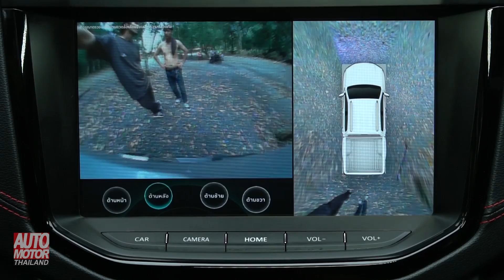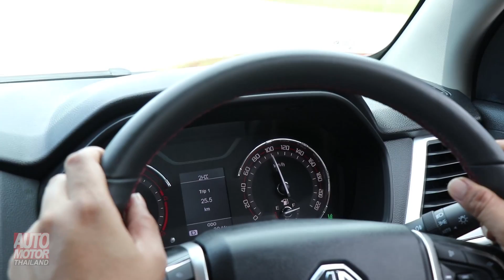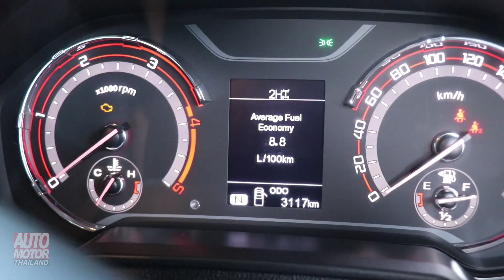ทดสอบบนถนนจริง!!! MG Extender ขับสบาย แต่เรื่องประหยัดยังมีให้ติ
MG Extender รถกระแสแรงและยังเป็นรุ่นแรกที่ MG ผลิตออกมาเพื่อบุกตลาดรถกระบะในประเทศไทย ตั้งราคาจำหน่ายเริ่มต้นที่ 549,000 บาท แบบกระบะตอนครึ่งในรุ่น 2.0 C 6MT และ 1,029,000 บาท ในรุ่นกระบะ 4 ประตู รุ่น 2.0 DC Grand 4x4 X 6AT ที่มาพร้อมจุดเด่นด้านความกว้างขวาง ตามคอนเซ็ปต์ “กระบะพันธุ์ยักษ์” อัดแน่นด้วยเทคโนโลยีอีกเพียบ รวมไปถึง I-Smart สำหรับการทดสอบสมรรถนะในครั้งนี้ได้ใช้รถรุ่นท๊อพแบบ 4 ประตู โดยใช้เส้นทางจากภูเก็ต-สุราษฏร์ธานี พร้อมพิสูจน์ความประหยัดจากขุมพลังเป็นแบบดีเซลคอมมอนเรลเทอร์โบขนาด 2.0 ลิตร ให้กำลังสูงสุด 161 แรงม้า ติดตามรับชมกันดีกว่าครับว่าผลทดสอบจะเป็นเช่นไร